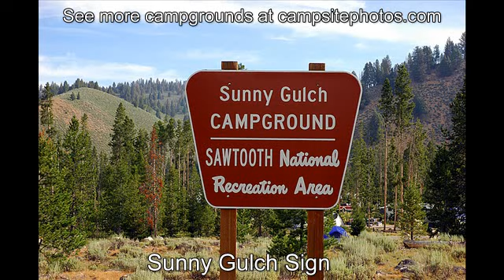Sunny Gulch Campground, Sawtooth National Recreation Area, Stanley, Idaho Campsite Photos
Sunny Gulch Campground sold out? We can help! Use Campsite Assist to get an availability alert when someone cancels a campsite

Sunny Gulch campground has 45 single-family campsites and is located next to the beautiful Salmon River with awesome views of the Sawtooth Mountains. The campground has both reservable and first-come, first-serve campsites available.

Campsites are suitable for tents, trailers and RVs. Camp roads and parking spurs are paved. Each site also has a table, fire ring and grate. Campground amenities include water and vault toilets. There's also a day-use picnic area next to the campground.